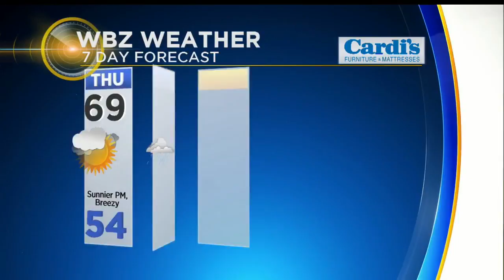WBZ News Update For April 26, 2018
Kate Merrill and Barry Burbank have your latest news and weather.